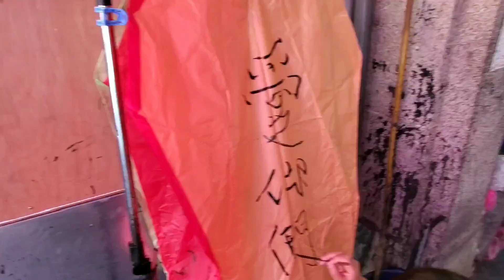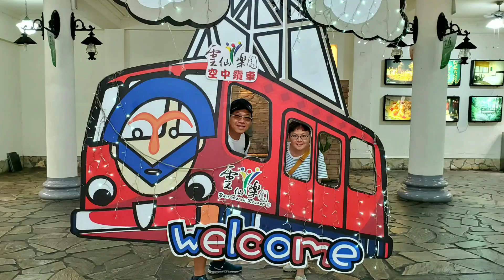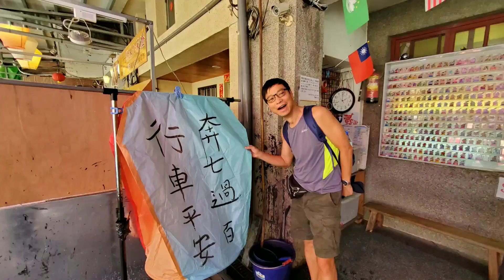快閃台北 2019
烏來 (雲仙吊車)，十分瀑布。